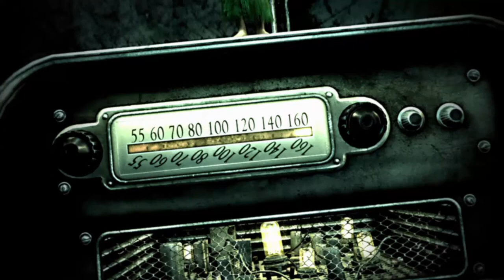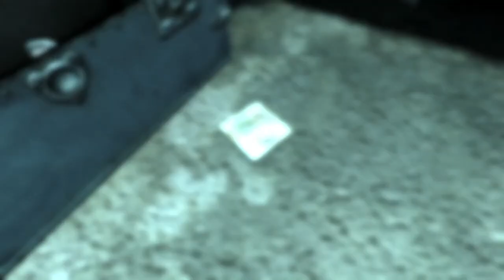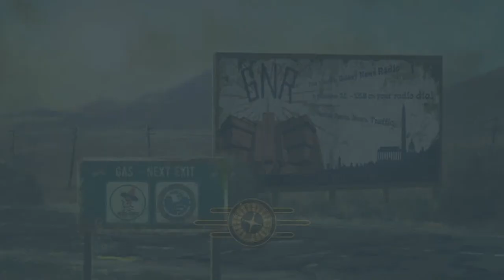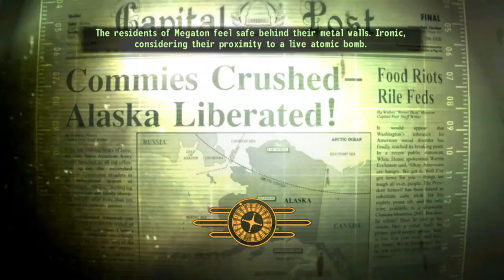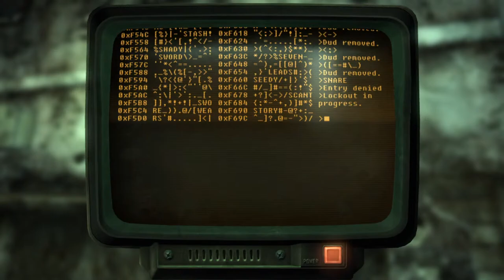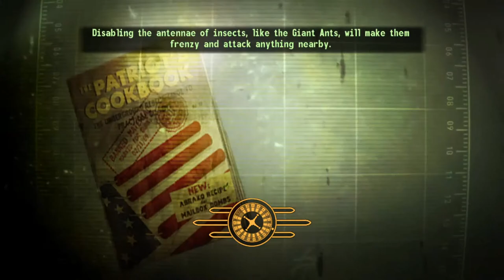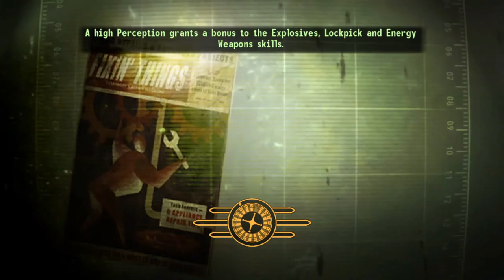Fallout: a Tale of Two Wastelands part 1